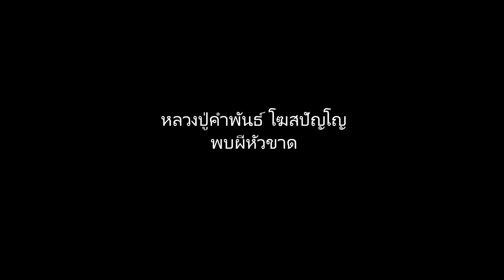หลวงปู่คำพันธ์ พบวิญญาณหัวขาดในสนามรบ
หลวงปู่คำพันธ์ โฆสปัญโญ วัดธาตุมหาชัย พบวิญญาณหัวขาดในสนามรบ